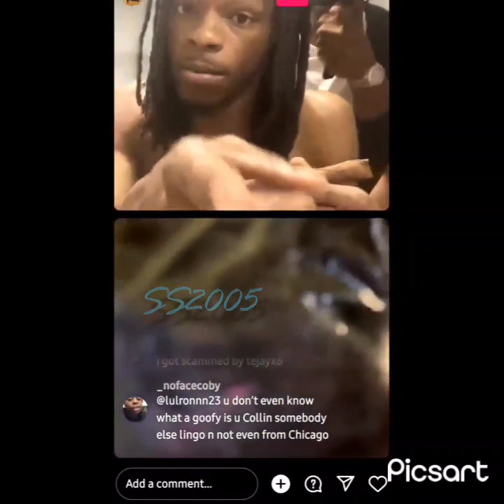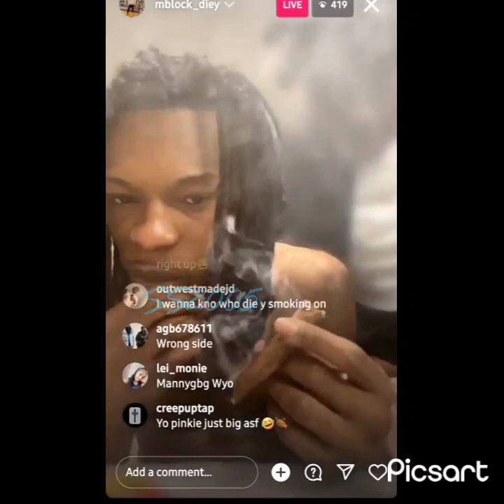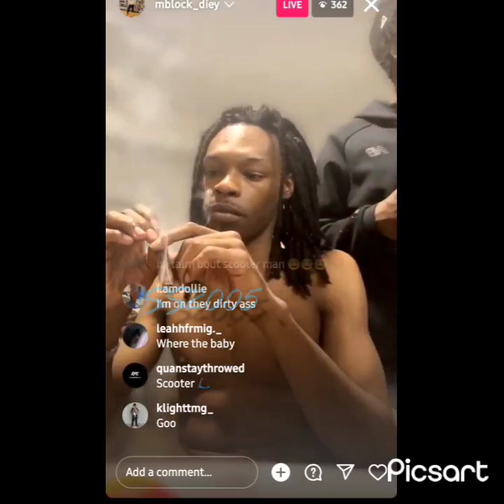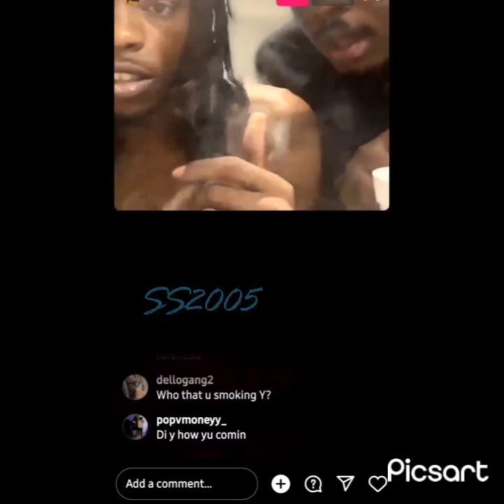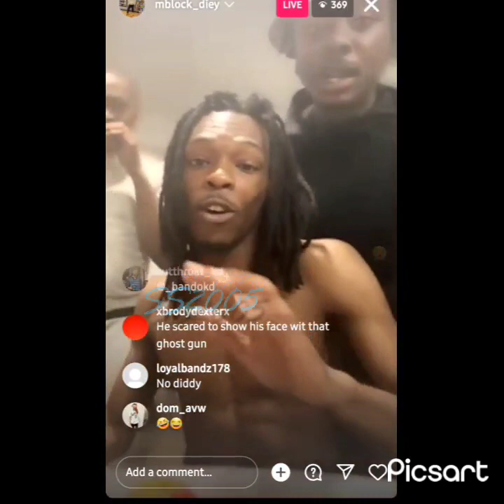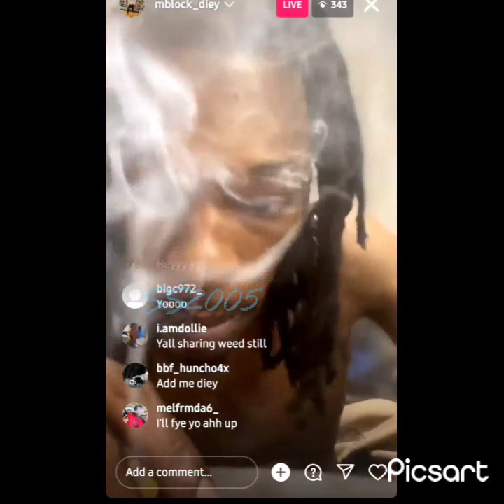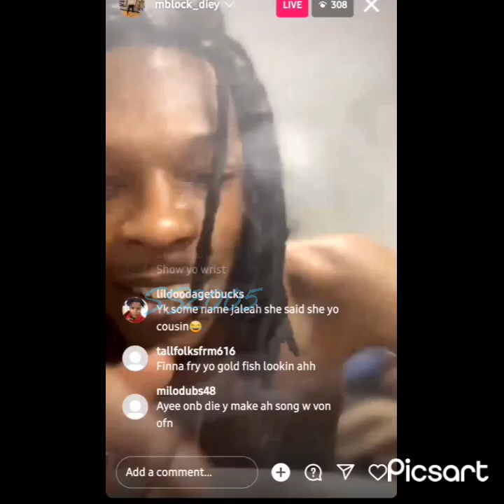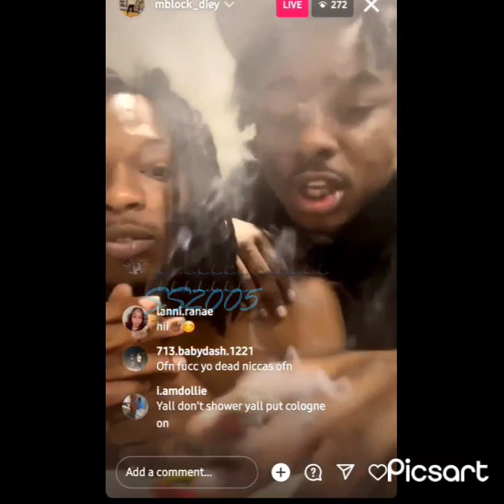M Block Y is Always Ready 👌🏾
This content is not for kids. M Block Y is Always Ready